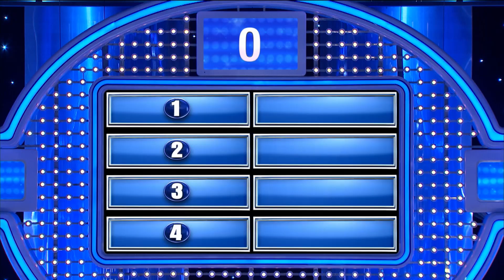Nancy blows Steve Harvey away!!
Nancy blows Steve Harvey away!! Santa met Mrs. Claus where??